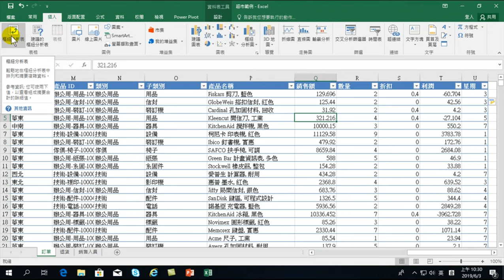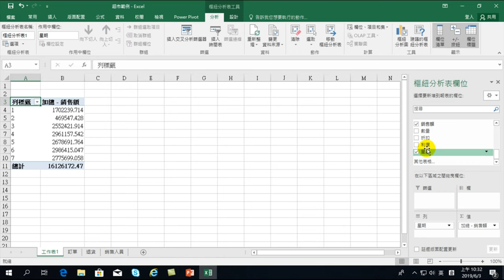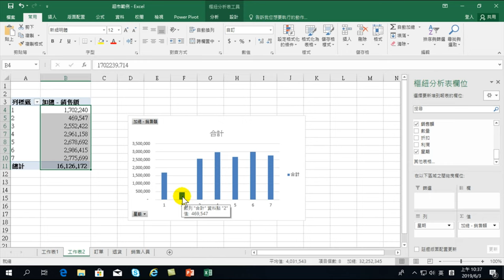04.3分鐘做出樞紐分析表並找出那一天的銷售額最差【Office 日常工作的資料分析】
【課程大綱】
3分鐘做出樞紐分析表並找出那一天的銷售額最差【Office 日常工作的資料分析】